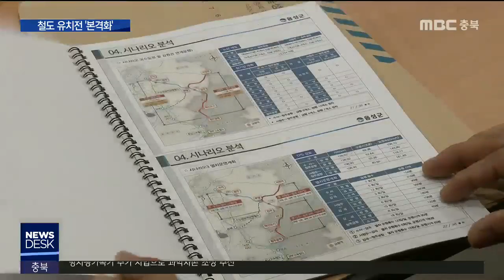중부선 유치 본격화, 충북 '철도' 전쟁ㅣMBC충북NEWS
[앵커]
 현재 공사 중인 중부내륙철도에서
음성을 관통해 청주에 이르는
지선 사업을 음성군이 추진하고 있습니다.

 국가철도망 계획에 반영해야 하는데,
비슷하지만 다른 노선을
청주와 진천이 추진하고 있어
유치 경쟁이 예상됩니다.

         [기자]
 내년도 1단계 개통을 목표로
공사 중인 중부내륙철도.

(CG1) 경기도 이천에서 충주를 지나는
기존 노선에서 갈라지는
지선 조성 사업이 추진되고 있습니다.

 음성군이 요구하는 노선은
감곡에서 금왕, 충북혁신도시와 진천을 거쳐
청주공항에 이르는 55.3km 구간.//

 음성군은 중간 용역 결과를 발표하면서,
제4차 국가철도망 계획에 반영할 수 있도록
유치전을 벌이겠다고 밝혔습니다.

 요구대로 노선이 생기면
음성에서 수도권까지 환승 없이
1시간 안에 갈 수 있게 됩니다.

[김주영/국립한국교통대 교통정책학과 교수]
"음성군 같은 경우는 전체 통행량 중에서 승용차가 차지하는 비율이 87.5%로, 굉장히 대중교통에 대한 의존도가 낮은 지역입니다."

(S/U) 문제는 음성군과 별도로
진천과 청주가 경기도와 함께
수도권에서 이어지는 또 다른 철도망을
내세우고 있다는 점입니다.

(CG2) 경기도 동탄에서 안성을 거쳐
청주공항을 잇는 노선으로,
충북혁신도시부터 청주공항 구간이
음성군 구상안과 겹치고..

 교통 인프라 개선과 혁신도시 활성화 등
두 사업의 목표 또한 비슷합니다.

 다만 진천을 관통하는지,
음성을 관통하는지가 다릅니다.

[이관우/진천군 전략사업담당관]
"철도만 놓인다면 정군 이래 한 125년 만에 생
기는 거고요. 진천군에도 희망을 주고, 또 여러
가지 지역 상생 발전을"

 각각 2조 원 안팎의 예산이 들어가
경쟁이 불가피한 상황.

 하지만 해당 지역 국회의원 당선인은
두 사업 모두를 공약을 내세웠고,
두 자치단체도 표면적으로는
경쟁은 아니라고 주장하고 있습니다.

[조병옥/음성군수]
"혁신도시에서 청주공항까지 건설하는 비용이 하나로 되기 때문에 비용이 그만큼 줄어들게 되는 거죠. 그래서 상호보완 관계 노선이지, 경쟁 관계 노선은 아니라고 봅니다."

 제4차 국가철도망 계획은
이르면 올 연말 결정됩니다.

 현실적으로 두 사업 가운데
하나라도 반영하는 건 쉽지 않아,
치열한 유치전이 예상됩니다.
MBC 뉴스 이지현입니다.
(영상취재 양태욱, CG 최재훈)